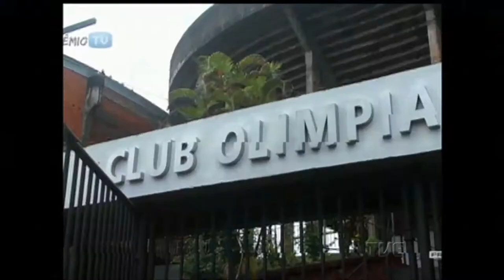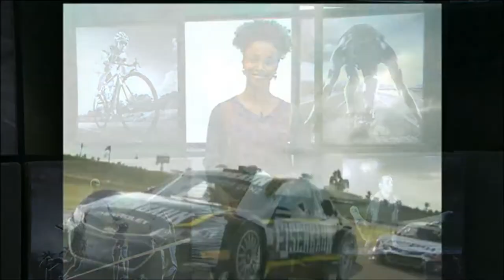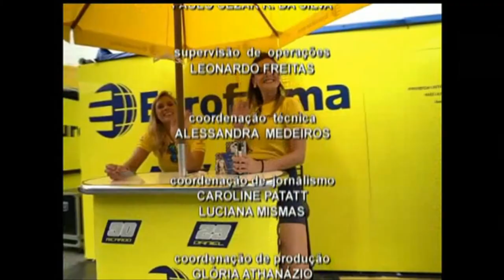Plano de Jogo | TVE - 20/4/17